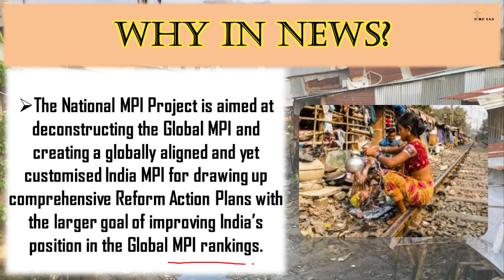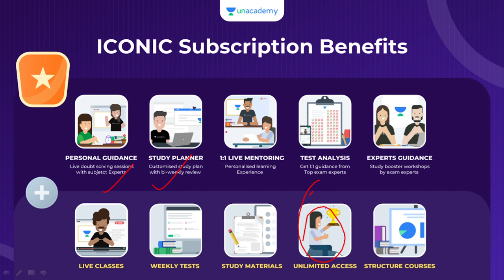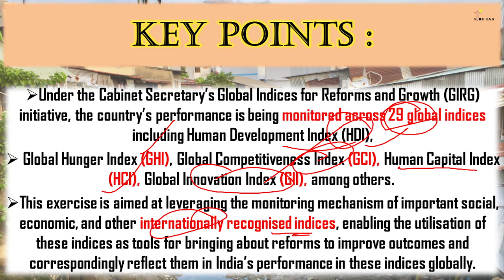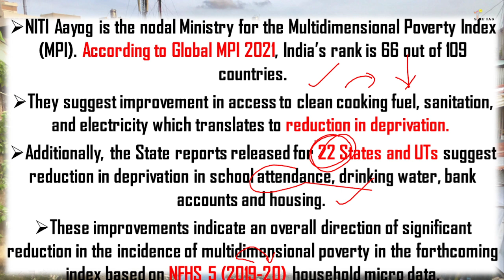National Multidimensional Poverty Index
Get 3 Months Free Extension on your 1 year and above Subscriptions Today!